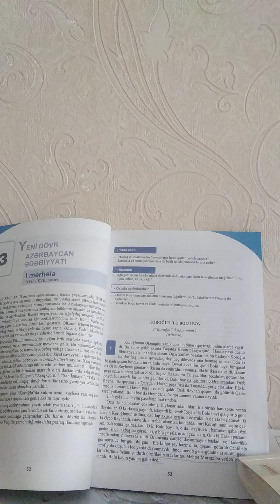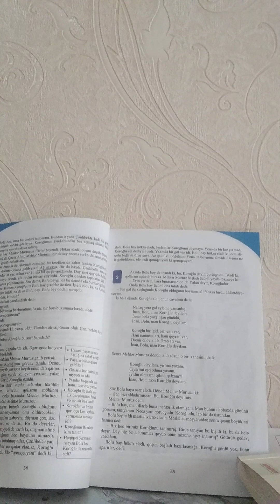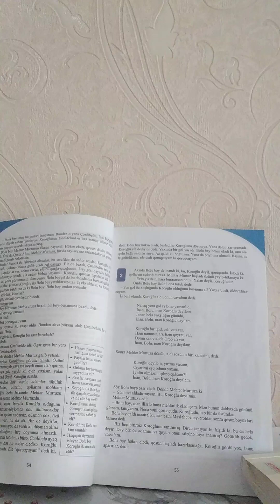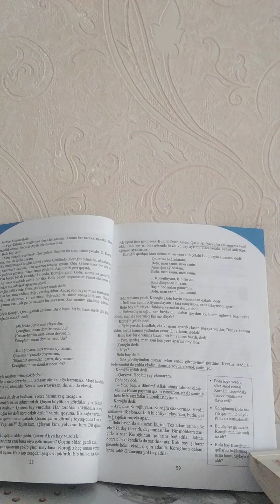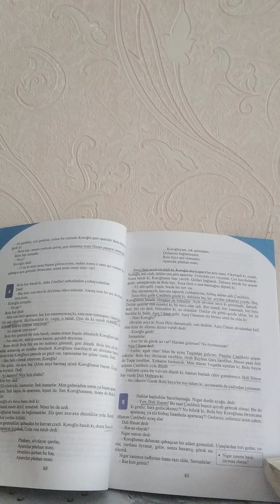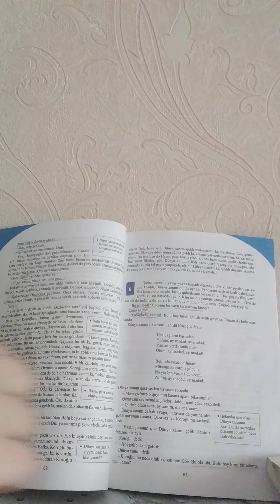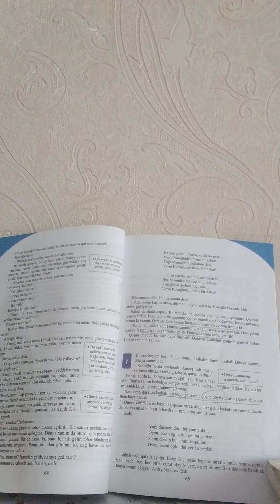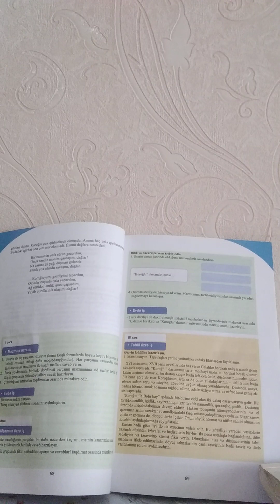"Koroğlu ilə Bolu bəy "